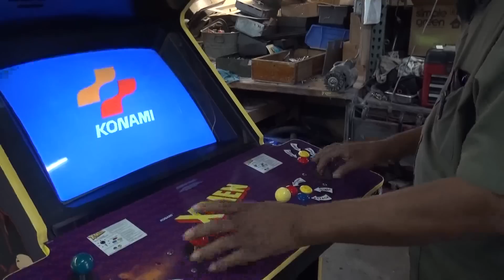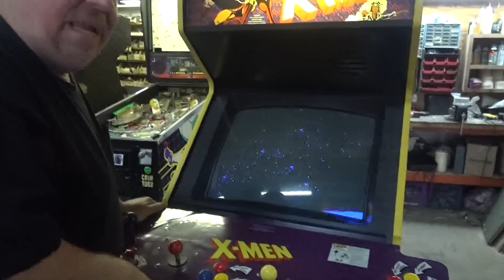#729 Konami X MEN 4 Player Arcade Game with Side Art - TNT Amusements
Can you imagine...first a 6 player and then a 4 player X Men in one week??  Wallace gets confused!!  Take a look!